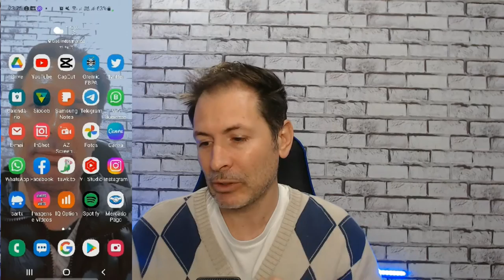COMO ENVIAR MENSAGEM SEM DIGITAR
Esta e uma forma muito boa para quem não quer mandar áudio mas esta sem paciência para ficar digitando ,, veja aqui como enviar texto no WhatsApp sem precisar digital , somente usando o áudio do teclado do celular.